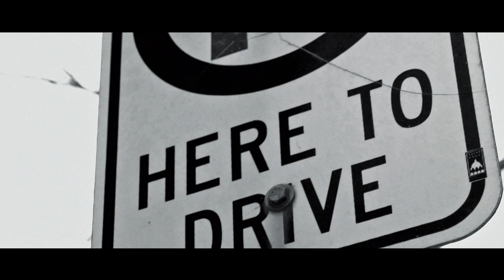BREAK THE SPELL: Mikko Koivu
NIKE BREAK THE SPELL: Mikko Koivu